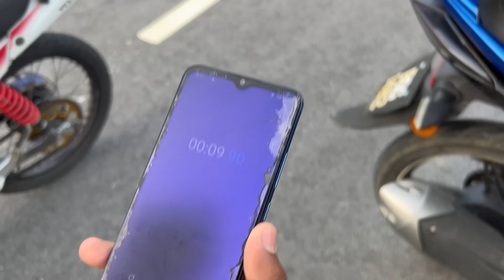Test pickup RXZ dgn Ysuku mana lebih cepat